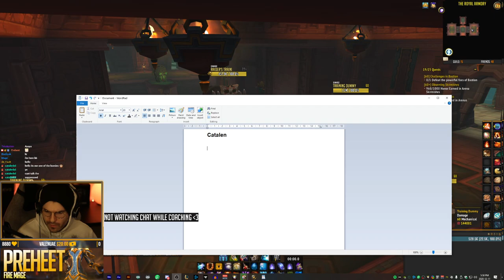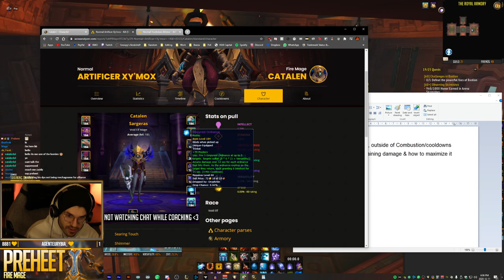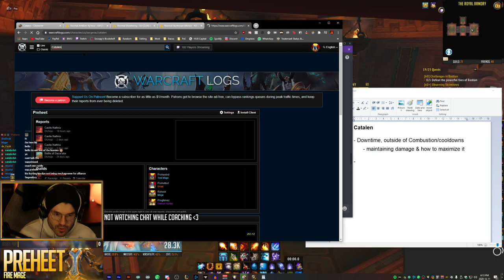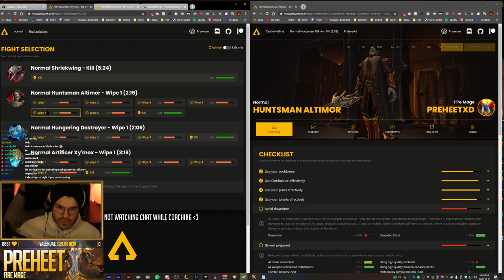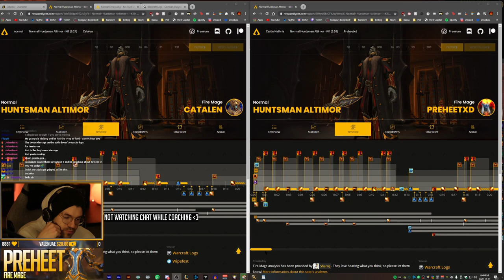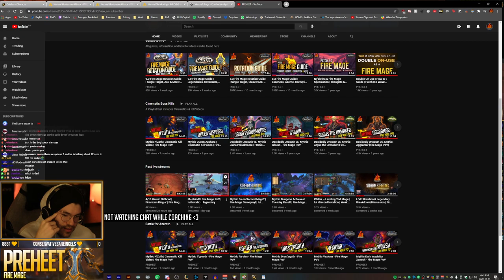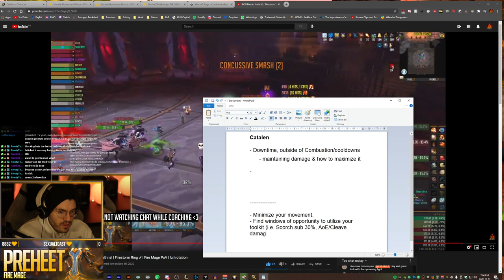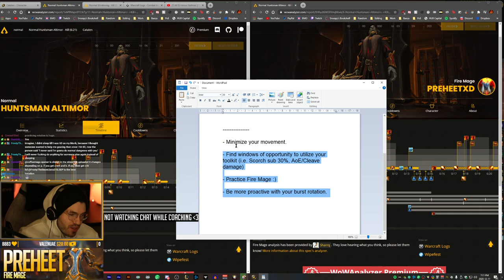Fire Mage Coaching - Catalen (Castle Nathria) | WoW: Shadowlands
(First 6 minutes had Discord muted, sorry!) First coaching session that was done live on stream. Normally I don't broadcast them, but it seems the reception was really positive! Catalen figured this could also help some others out there, and I agree!